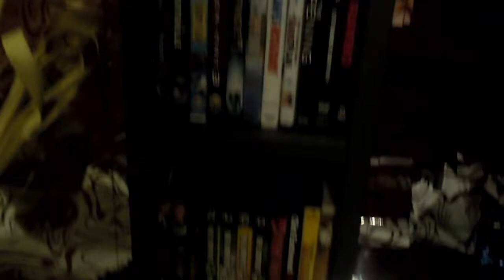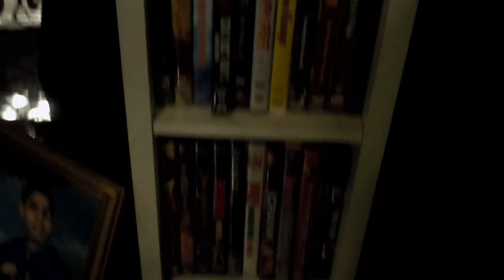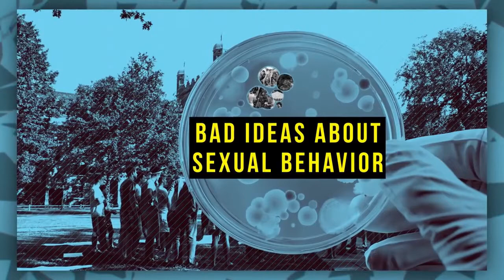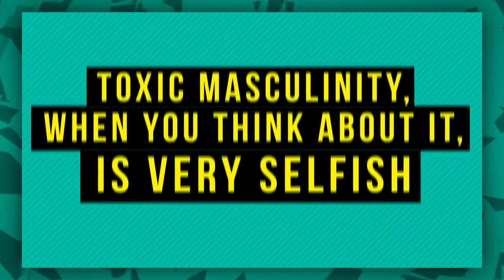MTV Hates Being Manly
So once me we dive deep into MTV madness about how society expect men to act is "toxic" Well fuck me...